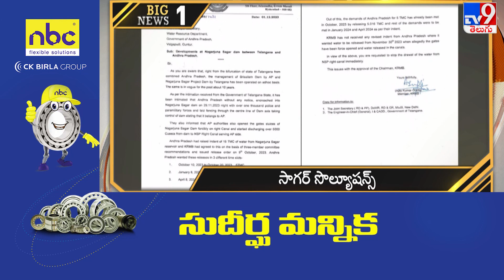Big News Big Debate : Top 7 News - TV9